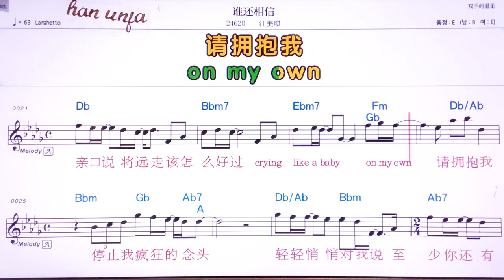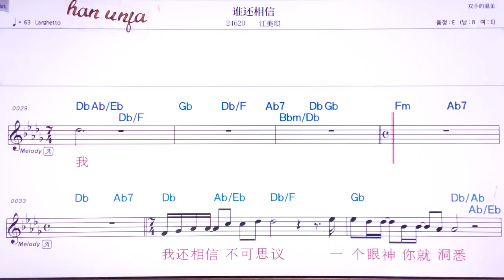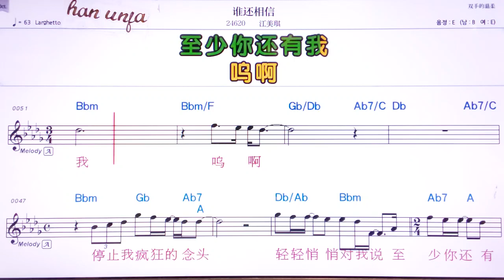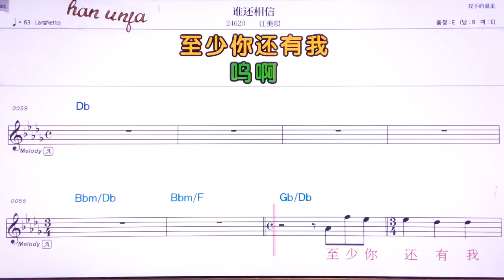💖쉬이하이시앙씬/쟝에이치 👍MR,유투브 노래방,가라오케 악보 코드 가사 ,Karaoke,반주